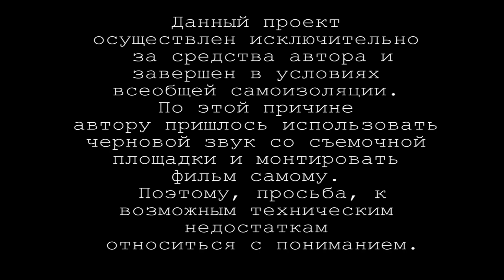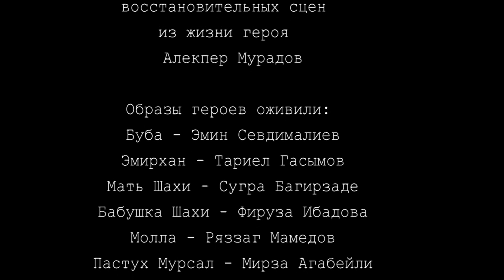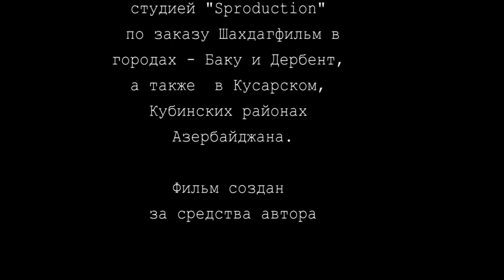Ошибки и НАДЕЖДЫ/серия 3 док сериала об абреке КIири Буба -"ЗАЩИТНИК ЗАКОНОВ ГОР/FineKAT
Лучше СМОТРИТЕ С СУБТИТРАМИ - ЗВУК ЧЕРНОВОЙ
От прошлого не убежишь. Она будет преследовать и загнать в уголь. Ошибки, будут вызывать за собой ошибок
Герой принимает решение - убежать от проблем, спрятаться в горах! Правда, работая пастухом. Но это вовсе не дало ему покоя. Эта тактика сделала его приманкой. И он скоро, сам не понимая, оказывается в сетях коварства и алчности.
Это вариант файн-кат (черновик монтажа). Фильм сформирован и смонтирован в период самоизоляции. Проект полностью осуществлен за средства автора. Поэтому, просьба техническим и возможным другим недостаткам относиться с пониманием. Будут идеи и предложения - пишите на почту канала.

Ему противостоял отец девушки, один из влиятельных людей не только села, но и во всем округе. Задетая им честь семьи героя не смогла оставить это без ответа. И он построил свои планы. Буба, был лишен поддержки. Но казусы, шлейф уже происходящего не бурлил, задетый отец принимал свои меры, жажда и алчность не дремлила, а события бурлили. И они пришли к нему уже в другом облике.
Он с муллой села отправляется к Бубе в горы. Буба,  оказавшись под давлением этих влиятельных мужчин села, принимает один из самых роковых решений своей жизни, нарушив один из основополагающих законов гор – «Не отходи от сути». И Буба направляется в большой город, который сулил заработками. Ему надо было заработать на свадьбу, которую отец девушки обещал сыграть через год.
И Буба, нарушив очередной закон гор «НЕ ОТХОДИ ОТ СУТИ», еще больше усугубил свое положение. И он принял решение, которое продолжал отдалять его от своего места в жизни…

Территория охвата интереса к событиям сюжета:
Лезгинские традиции, лезгинский фольклор, устное народное творчество лезгин, народный память, носитель народной мудрости, история и реалии, культура, умение, молодежь. редкие кадры лезгинской кинохроники, лезгинский театр имени С. Стальского.
Staliskiy area Magaramhyur, Magaramkent, Akhty, Kurush, Dağıstan, Qusar, Quba, Xaçmaz, Bakı, Qəbələ, Quba, İsmayıllı, Oğuz, Göyçay, Лезгиял, Лазгий, lezgins, Dagestan,